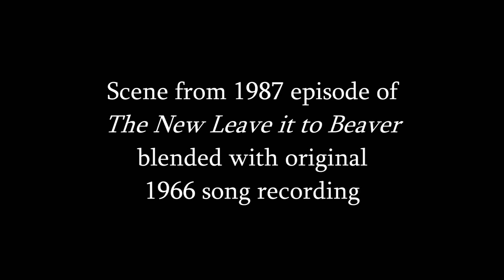Jerry Mathers sings his 1966 record as Beaver, 1987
Jerry Mathers, who at 18 years old sang a song called Happiness Is on a record that he wrote with Richard Correll (Beaver's friend Richard Rickover on Leave it to Beaver), sang the song 21 years later on a 1987 episode of the revival series The New Leave it to Beaver. Both versions are edited together here.